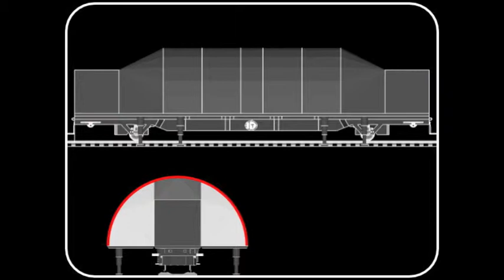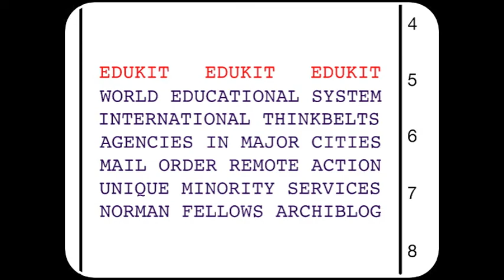VID_0309: Edukit Mock up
24 frames for a mock-up of my video to be submitted to the 2015 Buckminster Fuller Challenge (HD version)